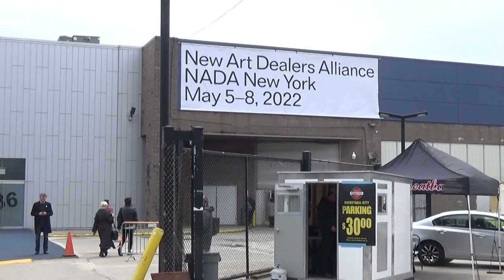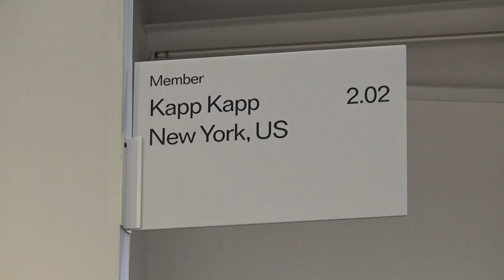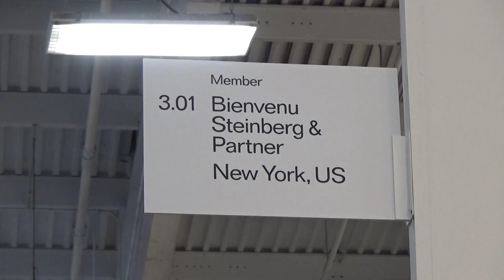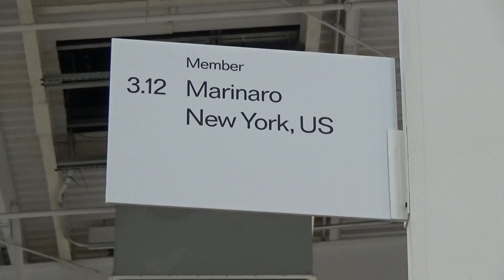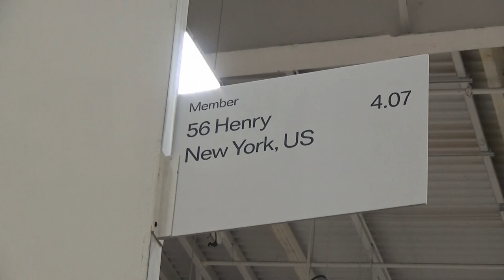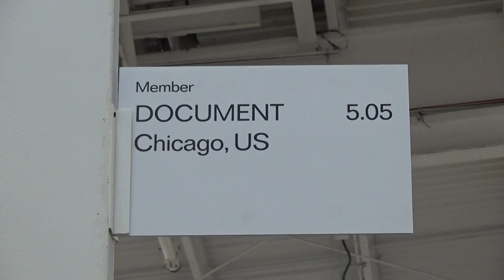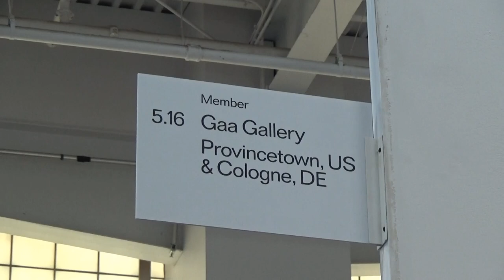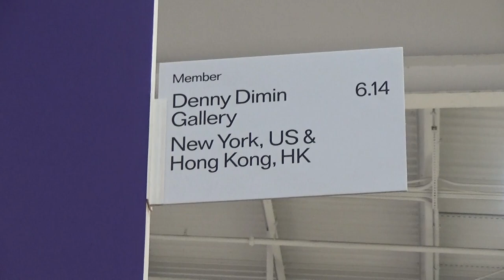NEW ART DEALERS ALLIANCE - 2022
Address: Pier 36
Artist:
Exhibition Title:
Exhibition Dates: May 5 - 8, 2022
Gallery Link: